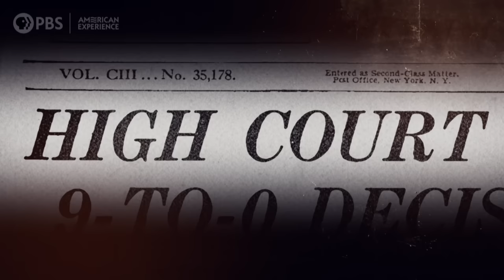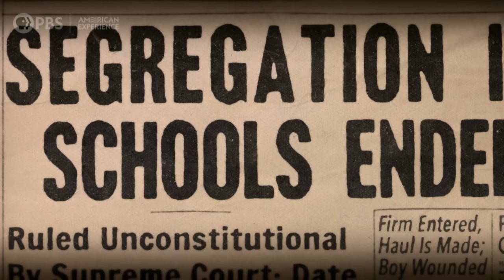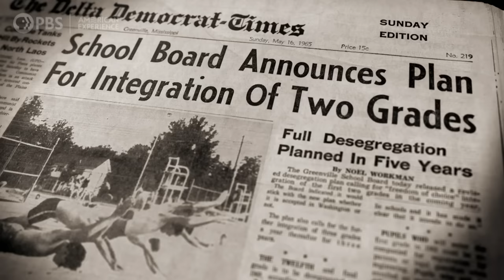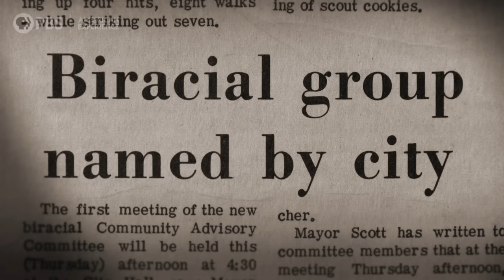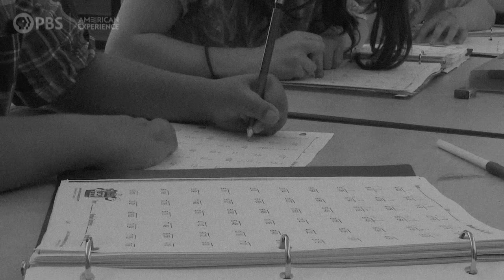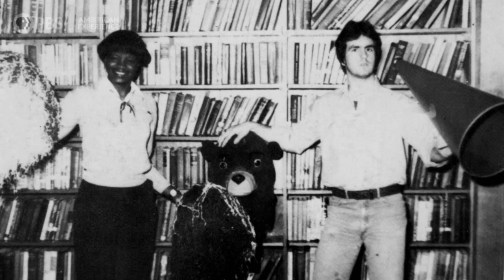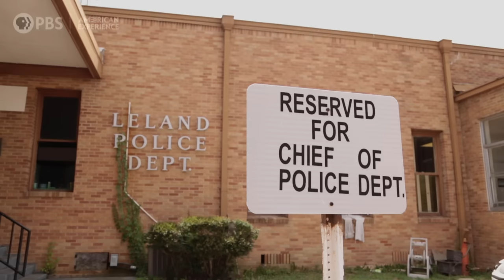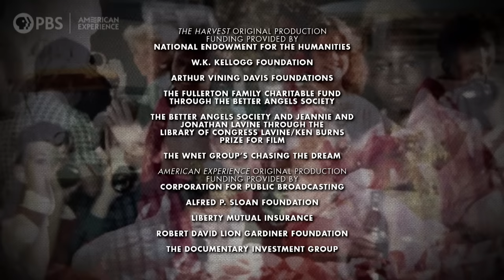The Harvest: Integrating Mississippi's Schools | Full Documentary | AMERICAN EXPERIENCE | PBS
After the Supreme Court’s landmark 1954 decision in Brown v. Board of Education found that racial segregation in public schools was unconstitutional, little more than token efforts were made to desegregate schools in the South. That changed dramatically on October 29, 1969, when the high court ordered Mississippi schools to fully — and immediately — desegregate. As a result, a group of children, including six-year-old Doug Blackmon, entered school in the fall of 1970 as part of the first class of Black and white students to attend all 12 grades together in rural Leland, Mississippi.

Set against vast historic and demographic changes unfolding across America, THE HARVEST: INTEGRATING MISSISSIPPI'S SCHOOLS steps back in time to explore Mississippi’s brutal history of racial intolerance and segregation — a world in which schools for Black children were not only separate but deeply underfunded, often inaccessible, and sometimes nonexistent.